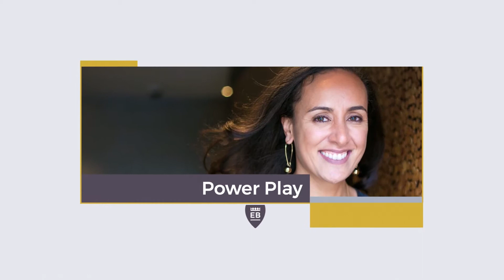How To Attract High End Clients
In last week’s Power Play I discussed how focusing on high end clients can totally transform your business (you can watch that episode here: LINK).

I laid out the argument for WHY you need to focus on high end clients AND how to identify the high end clients you already have.

The next step? Learning how to ATTRACT high end clients.

(Here’s a hint: When it comes to attracting high end clients, the only thing that matters when it comes to your messaging is THEM.)

In this episode of Power Play, I lay out three concrete strategies YOU can put to use TODAY to start attracting high end clients.

Eleanor Beaton
Women's Leadership Development Mentor

I help women grow their businesses and advance their careers by positioning themselves as influential thought leaders and experts in their field.